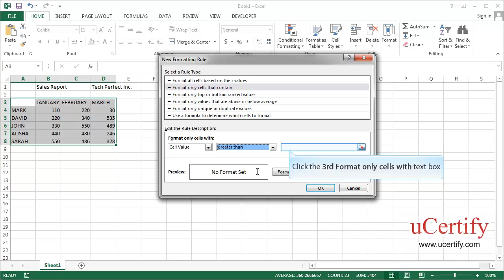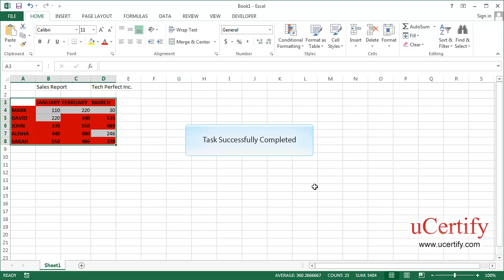Apply Conditional Formatting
In this demo, we will learn how to apply and remove data bars and apply new conditional formatting in Excel 2013.